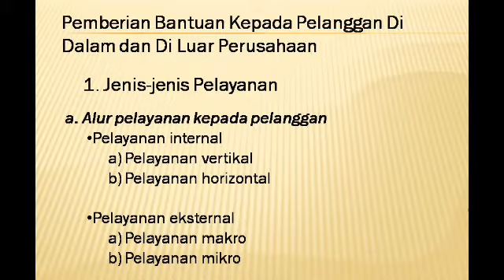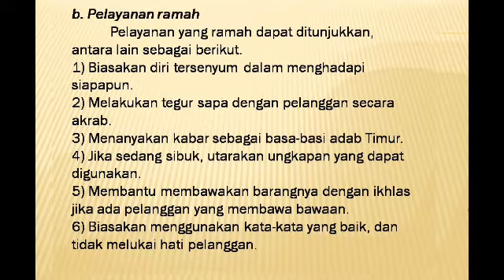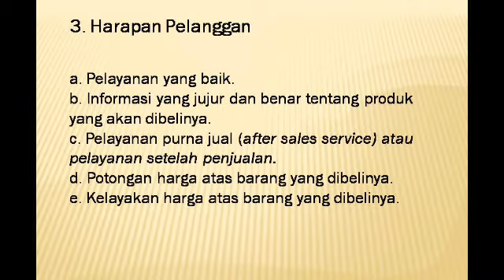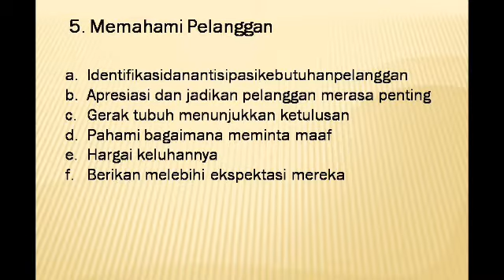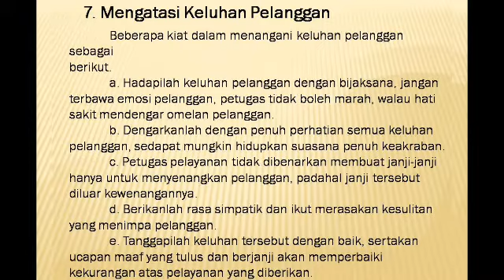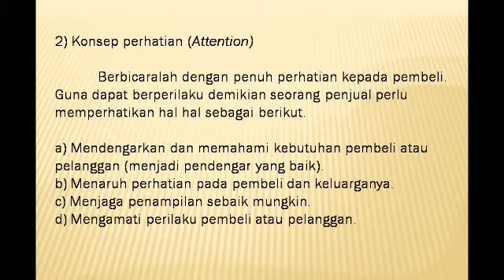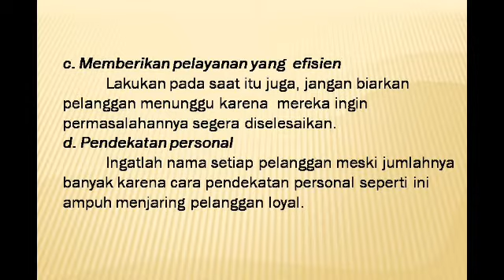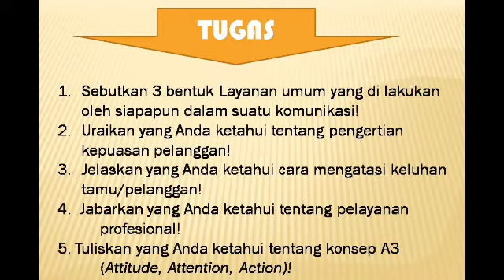Komunikasi Industri Pariwisata Part II // Kelas X PHT // Muhaimin